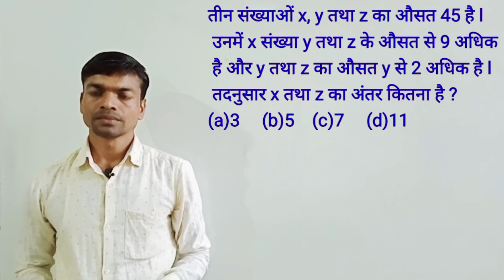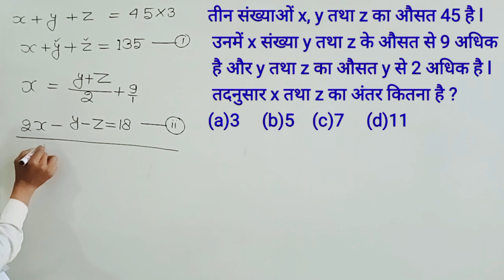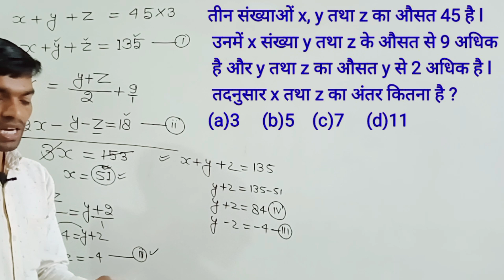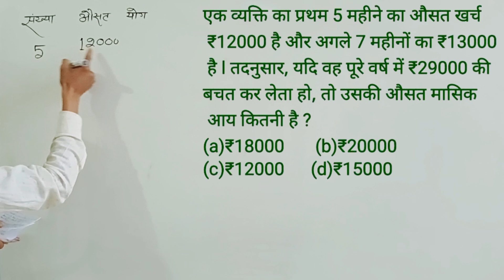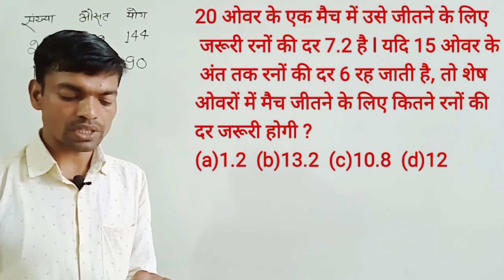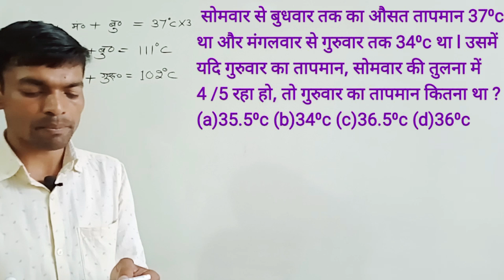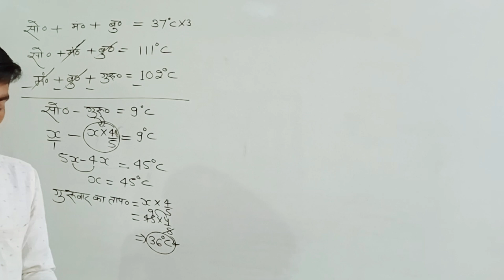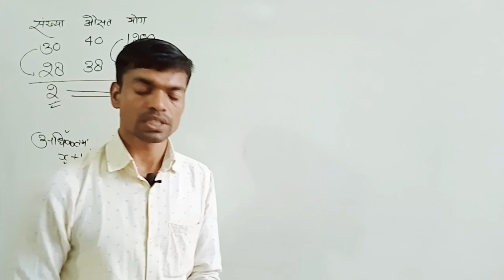Average (औसत) || Part-14 || विविध प्रश्न || बिल्कुल बेसिक तरीका से || by rpsir classes